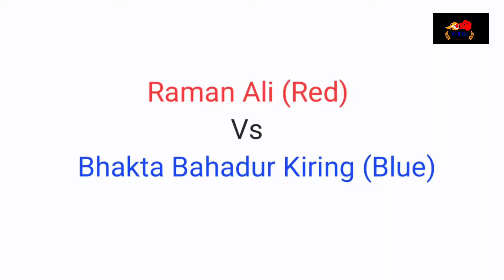Raban Ali (Red) vs Bhakta Bahadur (Blue) 56 Kg Boxing Fight Bir Ganeshman Boxing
Gud Morning Friends, Namaste Hope You Will Fine.

Hey friends, Dinesh Das Shrestha this side & thank a lot for watching my videos. Please "LIKE" the videos if you enjoyed watching or also "COMMENT" if you want to Suggest something or Appricate.